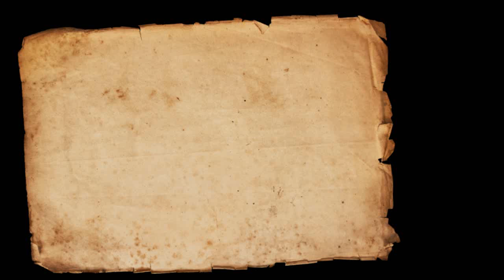Bazaar ke Ahkaam o Aadab Part -2 / بازار کے احکام و آداب / by Sheikh Waseem Ahmad Sanabili Riyazi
Bazaar ke Ahkaam o Aadab Part -1 / بازار کے احکام و آداب /  by Sheikh Waseem Ahmad Sanabili Riyazi